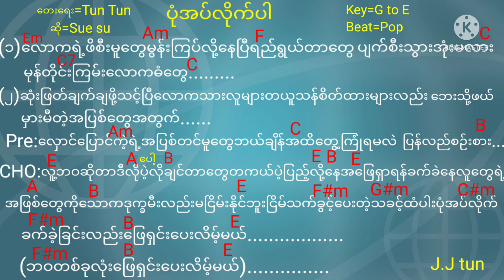Myanmar Gospel Song "ပုံအပ်လိုက်ပါ"တေးရေး=Tun Tun ဆို=Sue su